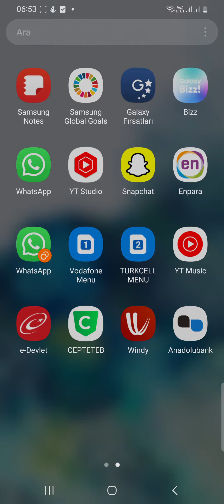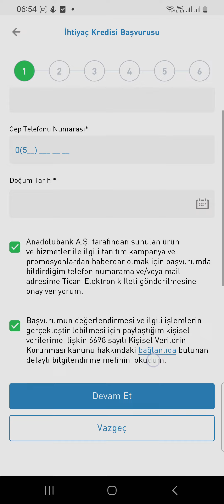Anadolu Bankası Kredi Başvurusu Nasıl Yapılır.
Anadolu Bankası  Kredi Başvurusu Yapma.

Bu videomuzda mobil bankacılık hizmeti kullanarak kredi başvurusu nasıl yapılır göstermeye çalıştık. İyi seyirler dileriz.